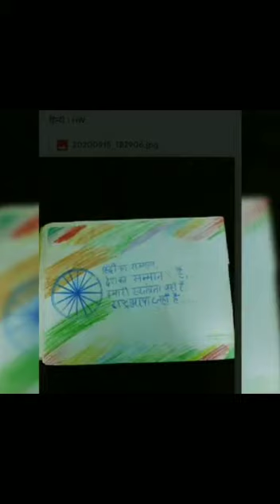DBEMS Std 3rd Hindi Day Competition